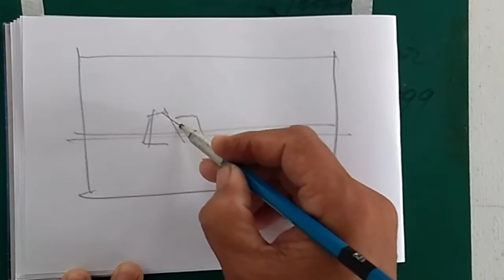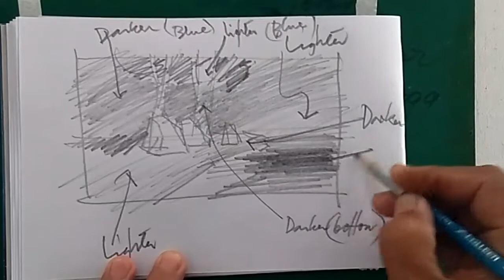Composition : Gradation create interesting part in your painting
Gradations  creates an area more interesting.  This is to break the monotony of the area of your painting to a lively one. Gradation are blended from dark to light or vice versa.

Remember: These are applicable to any marks in paintings. Ex: lines,  texture, etc